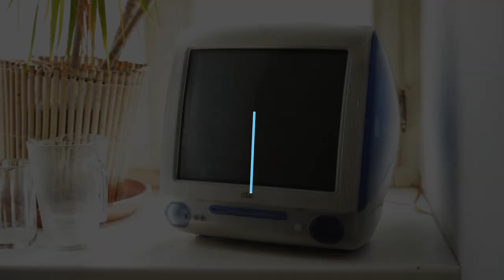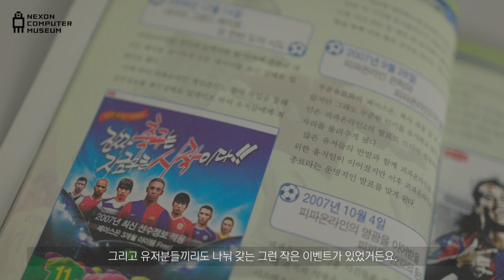[내인생의컴퓨터] 오션드라이브스튜디오 김희재 대표편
내 인생의 컴퓨터 시즌2를 새롭게 시작합니다. 2013년부터 지속해 온 ‘내 인생의 컴퓨터’ 시리즈는 국내/외 IT 업계 인사들의 컴퓨터와 관련된 에피소드를 담고 있습니다. 이번 손님은 오션드라이브스튜디오의 김희재 대표입니다.